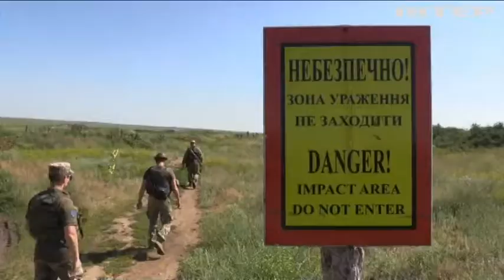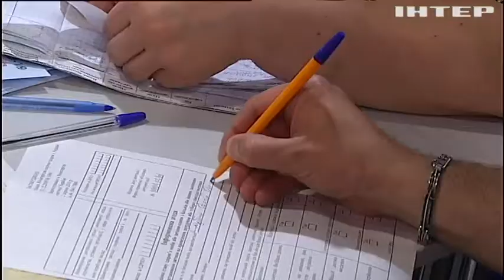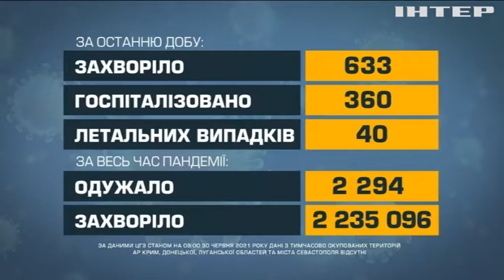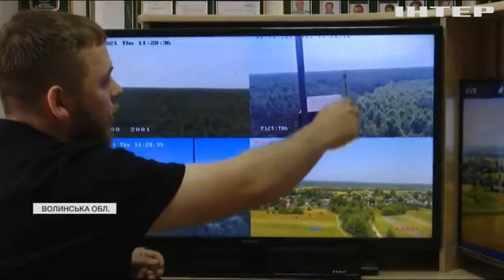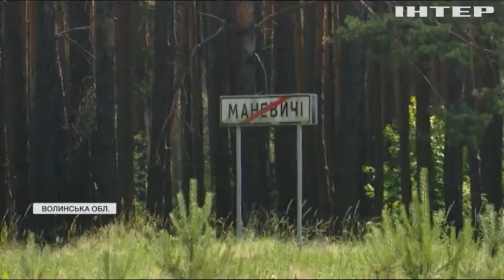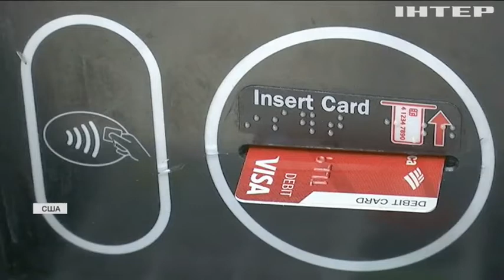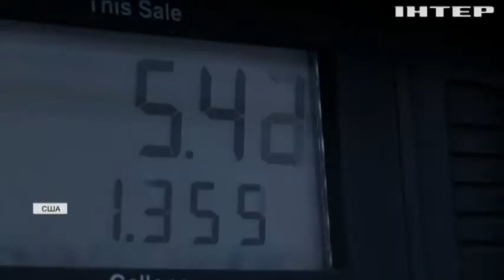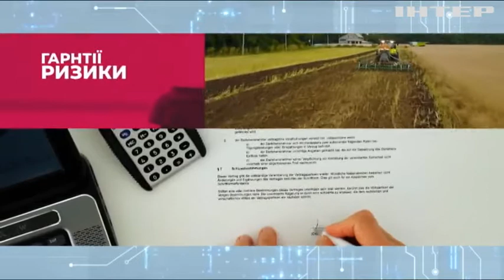Новости 17:45, выпуск за 30 июня 2021 года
Дивіться у цьому випуску: Україна готується до запуску цифрових ковід-паспортів. В Україні збільшилась кількість інфікувань на COVID-19. Вибори в Німеччині: кандидата від "зелених" звинуватили у плагіаті.